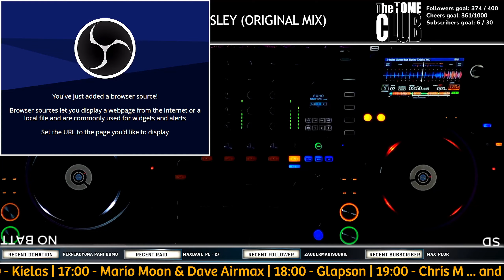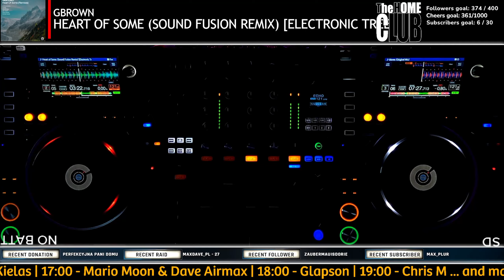Aquatic Simon LIVE - The Home Club 18 - 24/11/2024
Check & support the other projects I am part of:
- We Love Trance CE   @WeLoveTranceCE
- Rave Fanatics   @RaveFanatics
- Deep In My Soul   @deepinmysoul8845